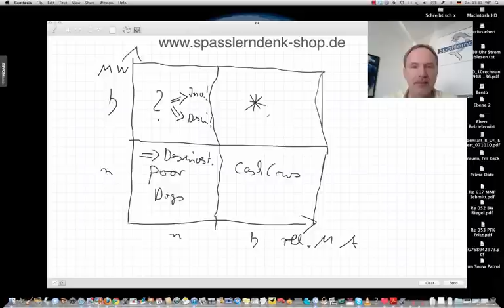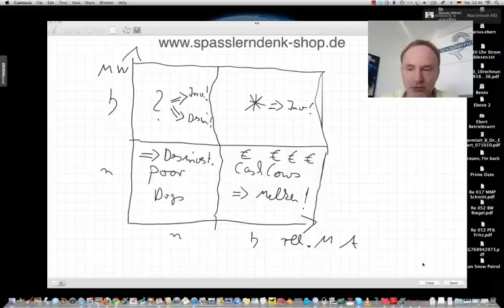Portfolio-Modelle, Teil 5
Portfolio-Modelle, Teil 5, Portfolio-Analyse, Boston-Fenster, McKinsey Modell, Cash-Cows, Poor Dogs, relativer Marktanteil

Beispiele:
• Betriebswirt
• Technischer Betriebswirt
• Technischer Fachwirt
• Industriefachwirt
• Wirtschaftsfachwirt
• Handelsfachwirt
• Personalfachkaufmann
• Industriemeister
• Küchenmeister
• Restaurantmeister
• Hotelmeister
• Abwassermeister
• Wassermeister